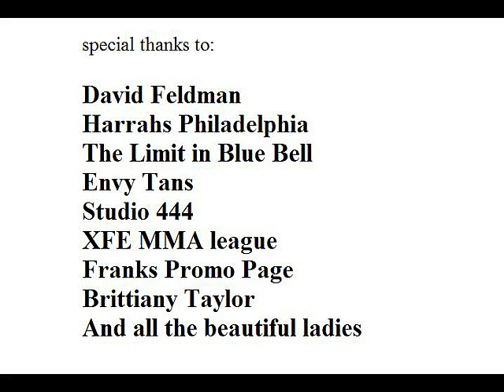Miss Harrah's Bikini Pageant - presented by : WINK Entertainment.wmv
The 1st Annual "Miss Harrahs Bikini Pageant" Hosted By Preston and Steve of WMMR and Brittainy Talyor. Sat Sept 8th at Harrahs Phila. Doors open at 8pm on the patio. Early attendance is recommended. Music provided by local legend DJ Muve don't miss out on your chance to see some of the sexiest ladies in the tri-state area and see who is crowned Miss Harrahs 2012 .   video provided by : RESYN VIDEO PRODUCTIONS